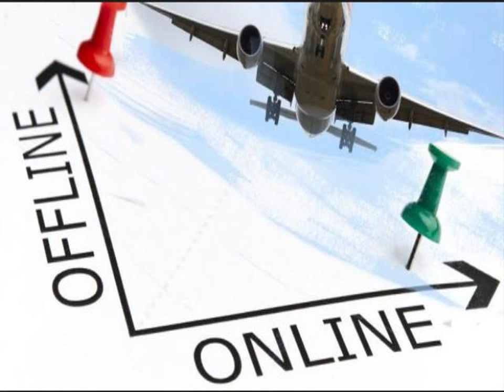082292297007 Distributor Agen Bisnis Tiket Pesawat Online Murah Donggala